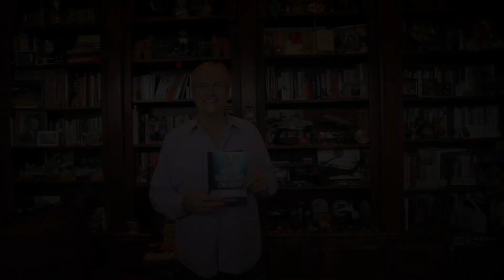SPEAK LIKE A PRO SPECIAL Offer 2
Dan teaches more of The Art, Science and Spirit of Becoming a Significant Communicator and Polished Public Speaker Series Special Offer 2